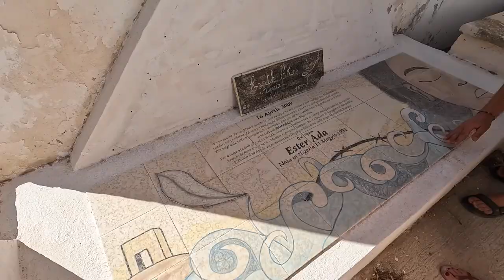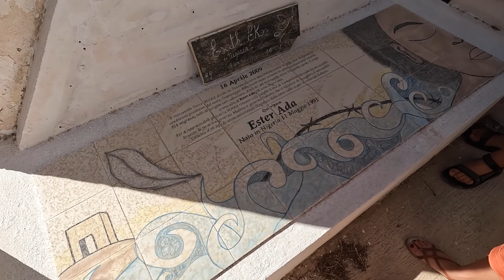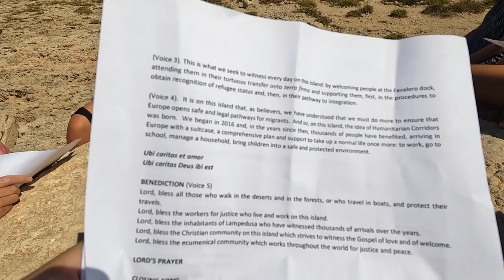Finding hope on Lampedusa | The island at the forefront of the migrant crisis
We join Barry Sloan, our mission partner, as he travels to Lampedusa, a small island off the coast of Italy that has become one of the primary landing spots for migrant boats travelling from Africa.